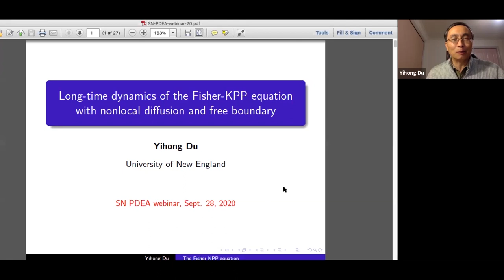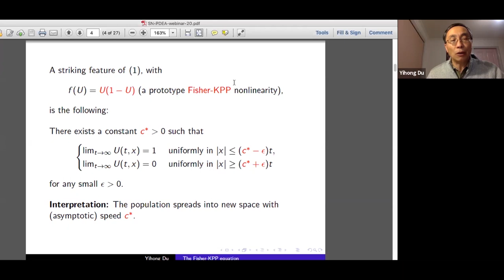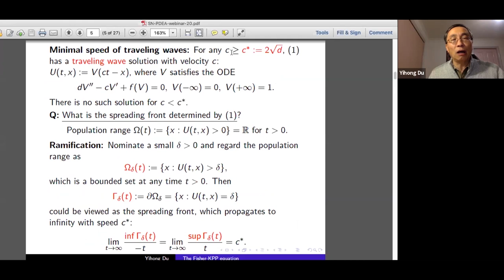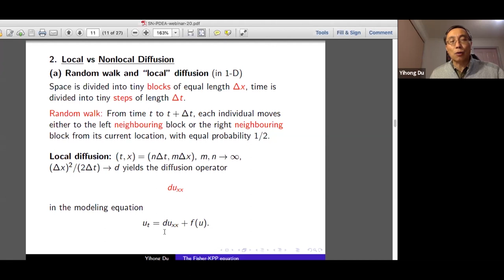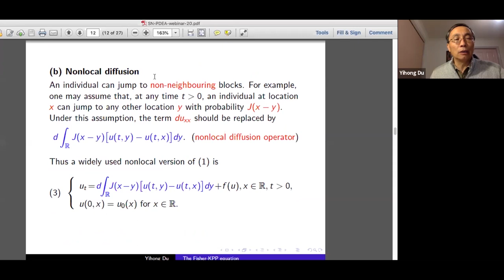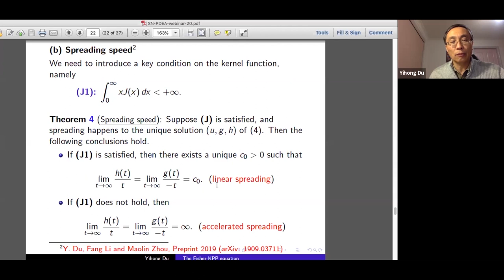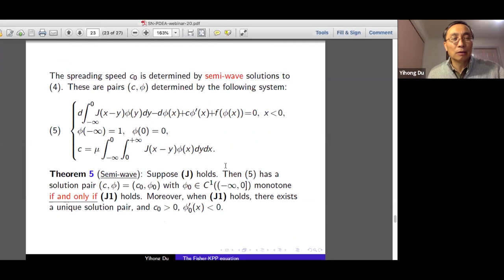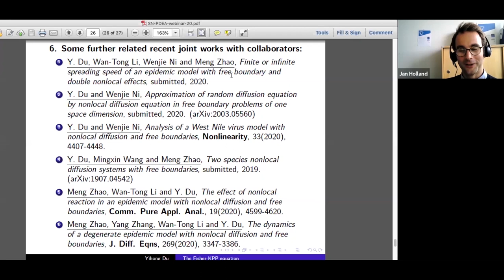SN Partial Differential Equations and Applications Webinar - Yihong Du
Join Yihong Du of University of New England as he considers the Fisher-KPP equation with free boundary and "nonlocal diffusion". He shows the problem is well-posed, and its long-time dynamical behavior is governed by a spreading-vanishing dichotomy. Moreover, he completely determines the spreading profile, which may have a finite spreading speed determined by a semi-wave problem, or have infinite spreading speed (accelerated spreading), according to whether a threshold condition on the kernel function is satisfied. Furthermore, for some typical kernel functions, he obtains sharp estimates of the spreading speed (whether finite or infinite).

Don’t want to miss another webinar?
Have an article on the Fisher-KPP equation? Submit Your Article
Learn more about publishing with SN Partial Differential Equations and Applications